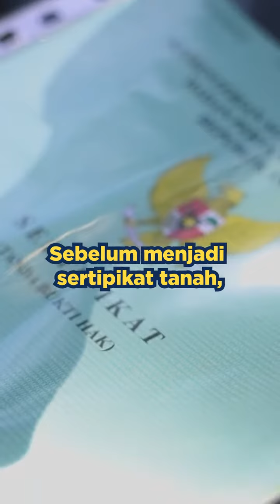YUK MENGENAL APA ITU KONTRADIKTUR DELIMITASI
Halo SobATRBPN, Tahukah kamu sebelum menjadi sertipikat tanah, sebidang tanah harus diukur terlebih dahulu.

Nah, berkaitan dengan hal tersebut dikenal dengan Asas Kontradiktur delimitasi.
Lalu gimana ya penjelasannya?

Simak informasi selengkapnya berikut ya, Sob!